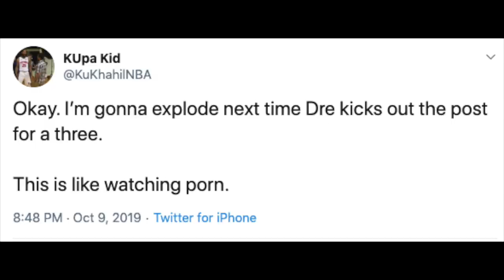Film Review: Andre Drummond Taken Next Step?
All clips taken from NBA Advanced Box Scores found on NBA.com